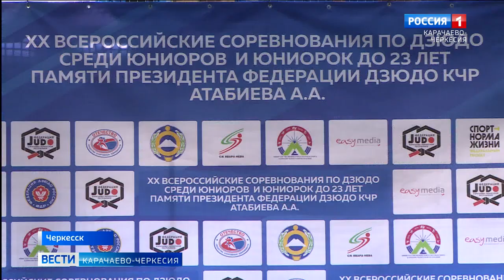В Черкесске прошел турнир памяти президента Федерации дзюдо Арасула Атабиева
Уже 2 десятка лет молодые дзюдоисты практически из всех регионов России съезжаются в Карачаево-Черкесию, для того чтобы поучаствовать в мастерском турнире памяти депутата парламента Республики, президента Федерации дзюдо Карачаево-Черкесии Арасула Атабиева. Этот год не стал исключением. На этот раз более 140 спортсменов собрал дворец спорта "Юбилейный" в Черкесске